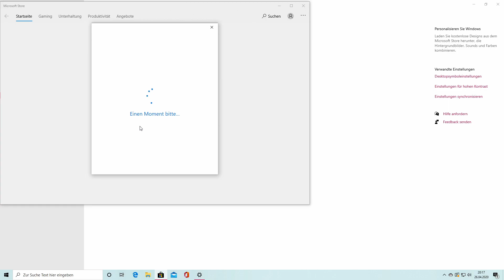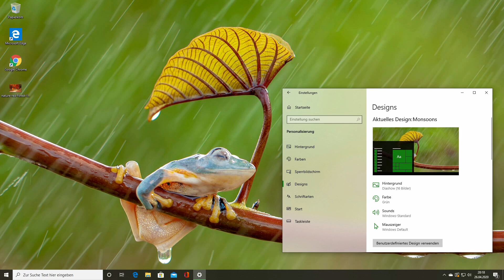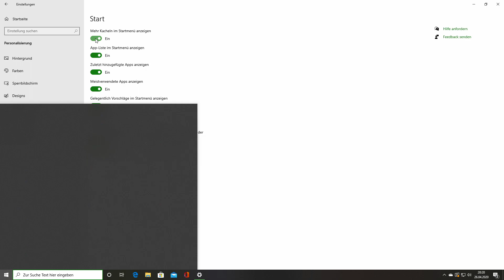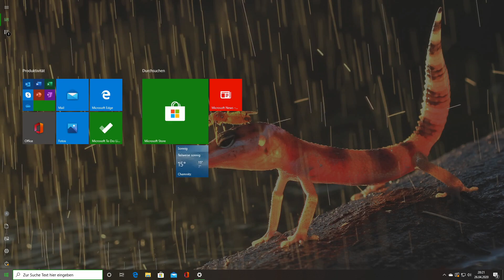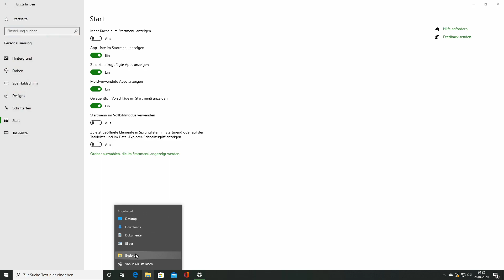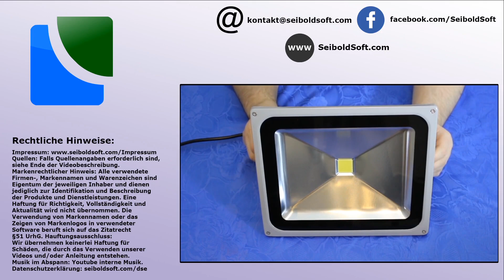SeiboldSoftBasics - #14 Anpassen von Schriftarten und Taskleiste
Sie haben sich ein neues Windows-Tablet, ein neues Windows-Notebook, oder einen neuen PC zugelegt? Leider wissen Sie noch nicht, wie man diese Geräte einrichtet oder bedient? Dann sind Sie in dieser Videoreihe genau richtig. In diesen Videos erklären wir jede Woche, wie Sie Ihr Windows Gerät einrichten, andere Geräte mit ihrem Windows-PC verbinden und was sie mit dem neuen PC alles anfangen können. Bei Fragen oder Anregungen, hinterlassen Sie doch hier einfach einen Kommentar.

In diesem Video sehen wir uns verfügbare Schriftarten an. Außerden wird die Taskleiste angepasst.